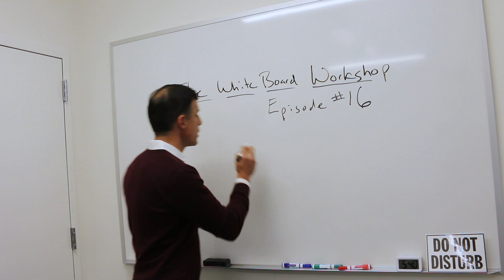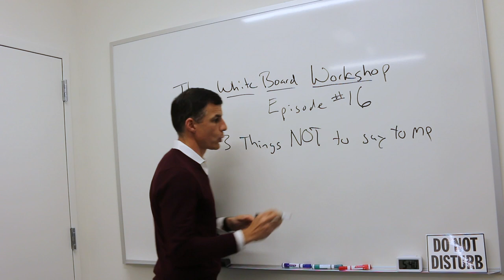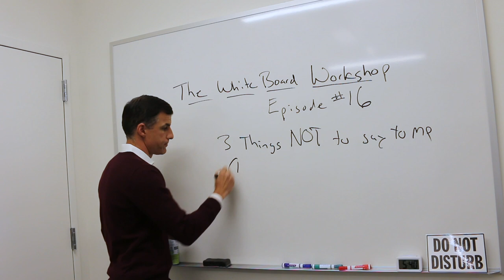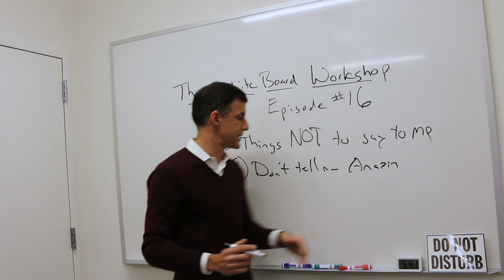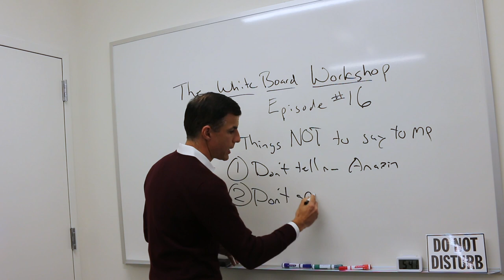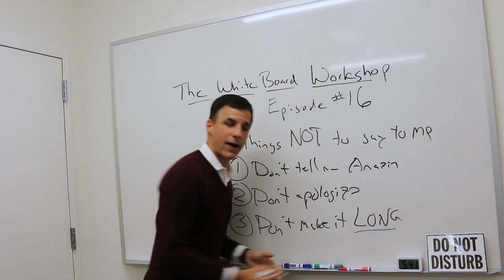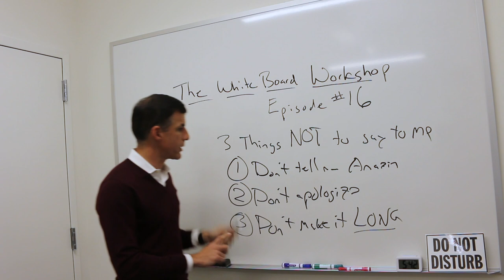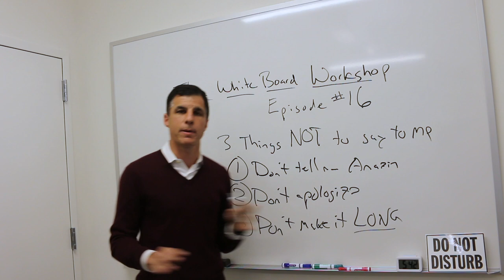3 Things Not to Tell a Producer